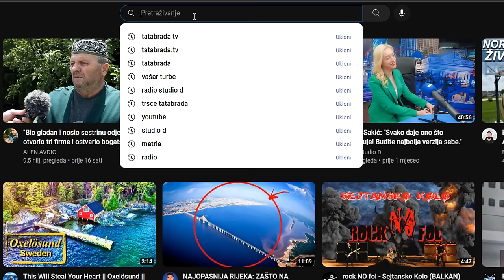PORODICA ČOLIĆ OBRAĐUJE 50 DULUMA OKUĆNICE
ĆEHAJE B.B,
Srebrenik 75350